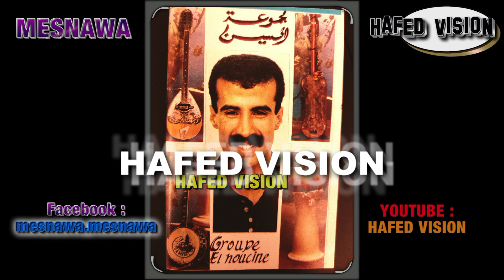مسناوة. مجموة الحسين. ميمتي لميمة كي كنت و كي وليت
mesnawa